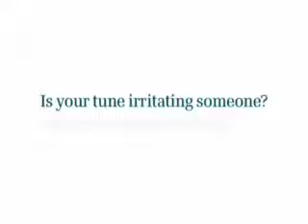Hutch - select your ring tone wisely